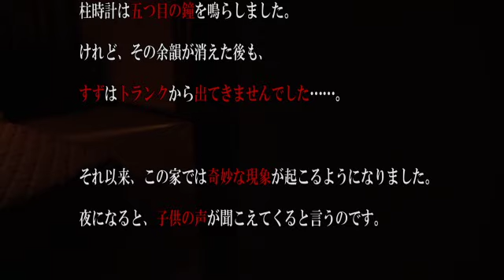梅田お化け屋敷2014 「恐怖のかくれんぼ屋敷」 ＰＶ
2014年7月18日(金)～9月15日(月・祝) 13:00～21:00
〔60日間：無休〕
但し、7/18～8/8、9/1～9/12の平日は16:00～21:00
開催場所:ちゃやまちプラザ(梅田ロフト横 MBS本社１F)